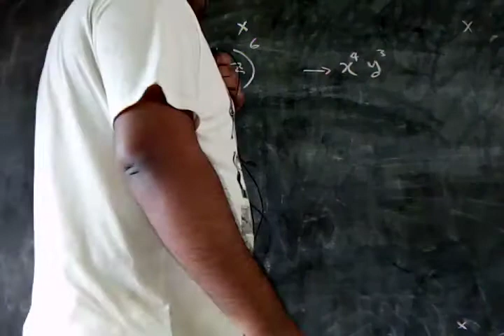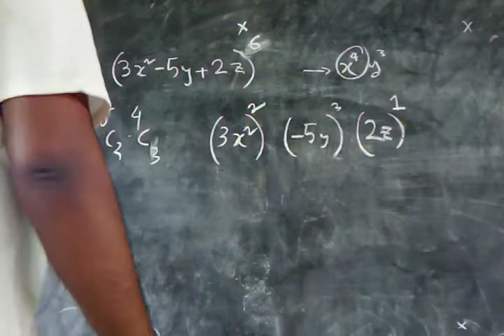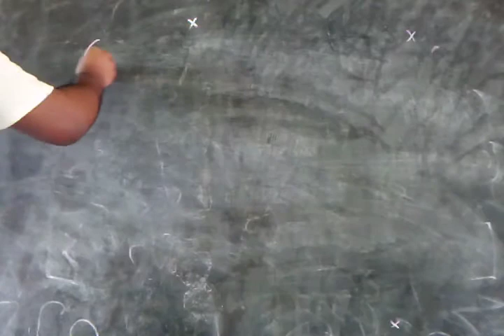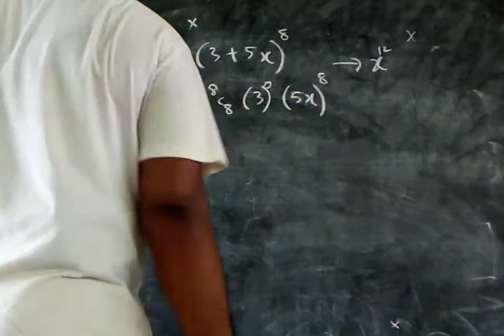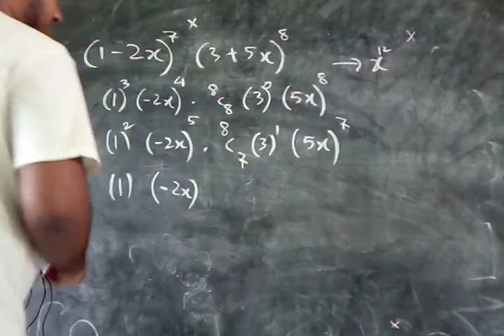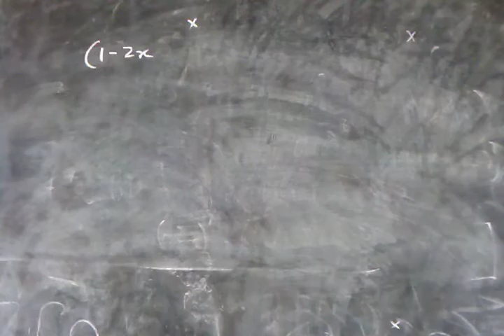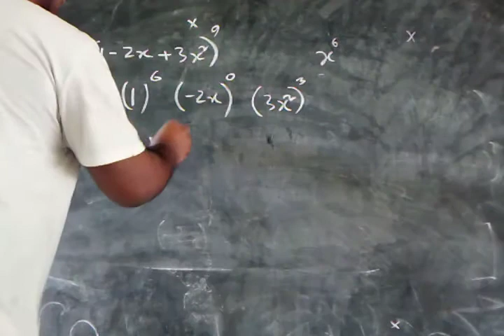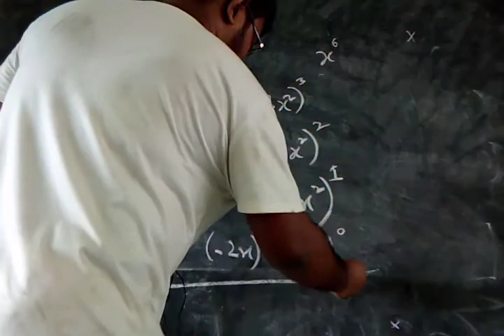Solve Class 1